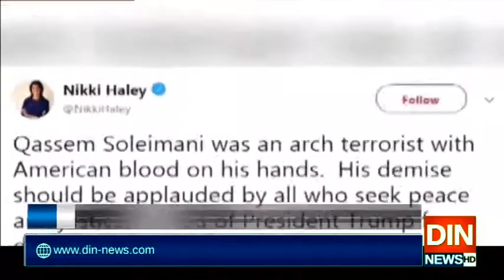ٹرمپ کو ایران کے جوابی حملے کا خوف